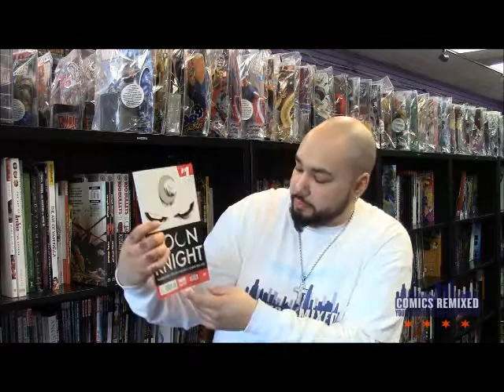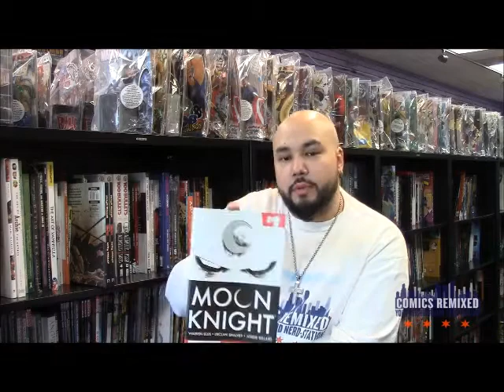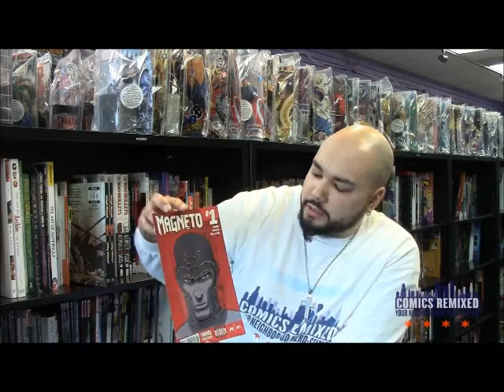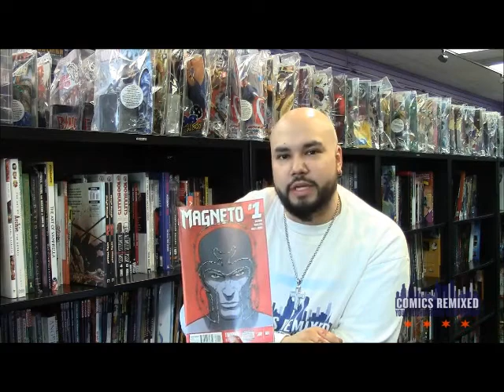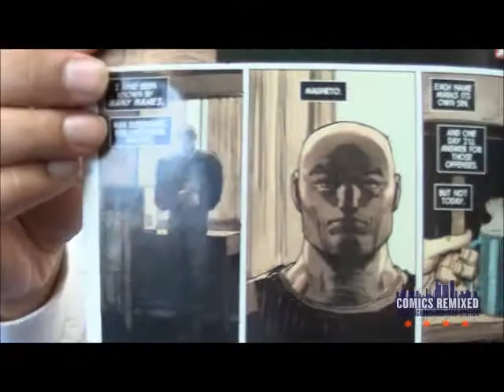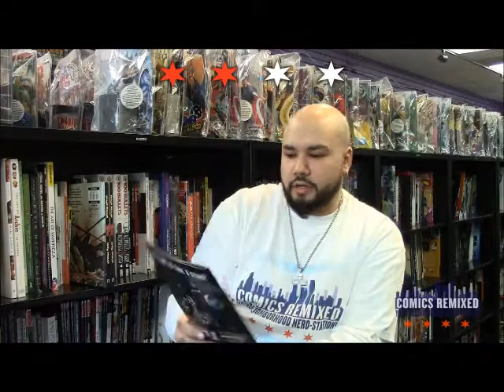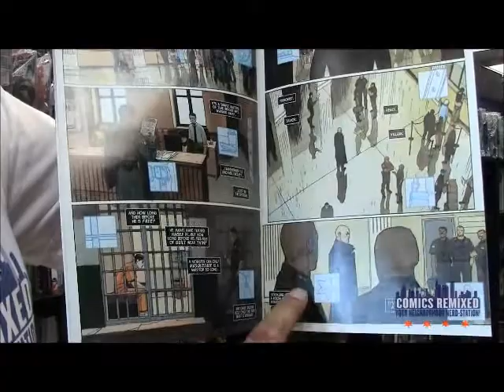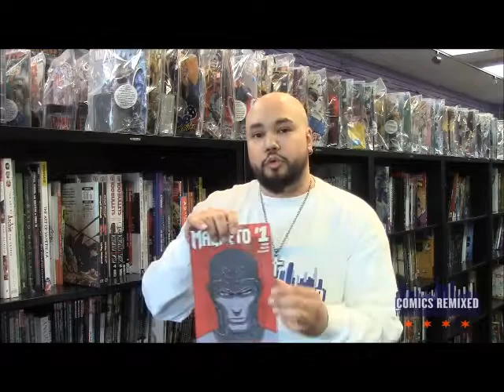Moon Knight #1 & Magneto #1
Comics Remixed Reviews Week #2 -Moon Knight #1 & Magneto #1

In Week #2, join Junior as he breaks down the strengths and weaknesses of Marvel's Moon Knight #1 as well as Magneto #1. How was the art? Colors? Storylines any good? Watch and find out how many stars each book recieved.